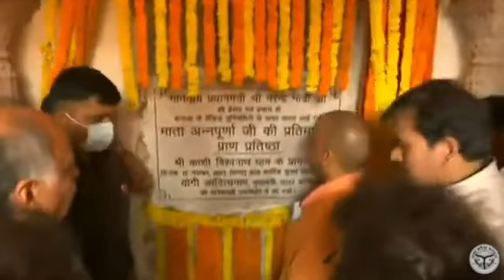Narendra Modi जी के प्रयासों से कनाडा से लाई गई माता अन्नपूर्णा देवी की प्रतिमा की पुनर्स्थापना